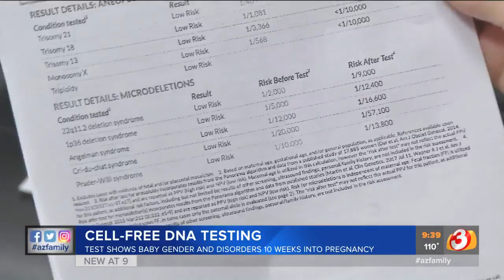Cell-free DNA testing offered for expecting moms in Mesa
A Mesa doctor says cell-free DNA testing is being offered for all moms-to-be, which can help identify possible genetic disorders.